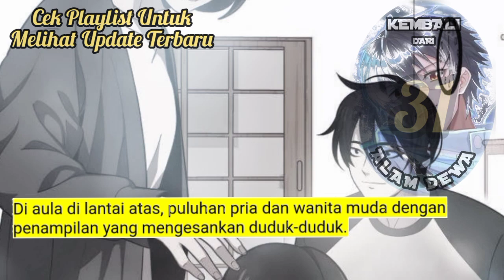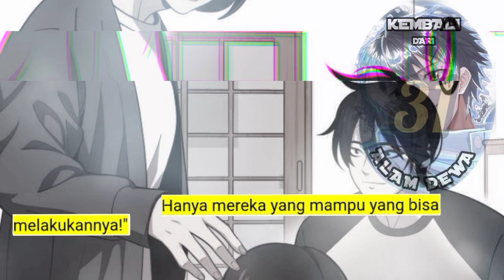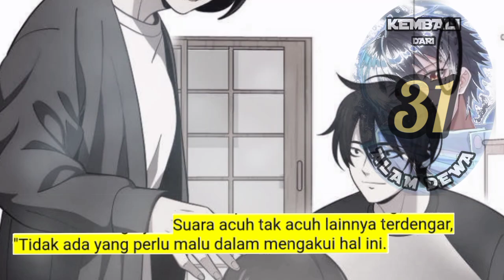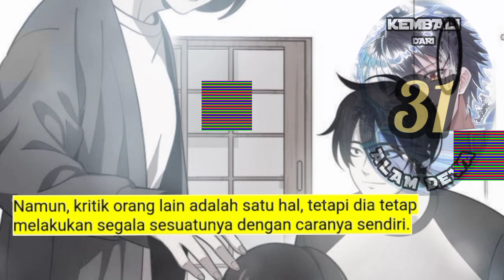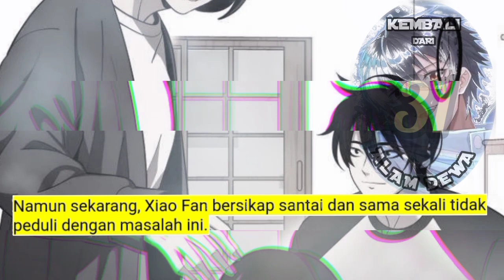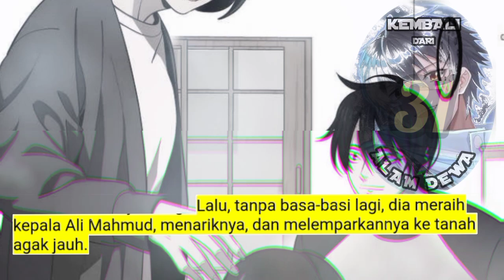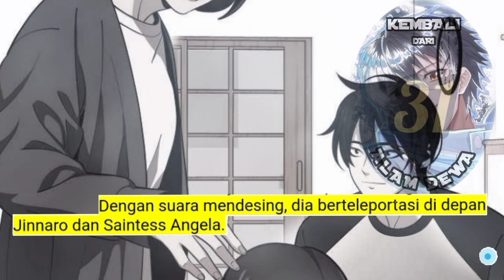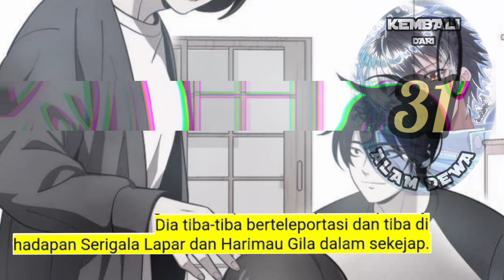Dari Alam Dewa season 31